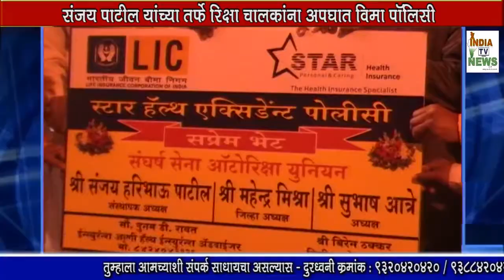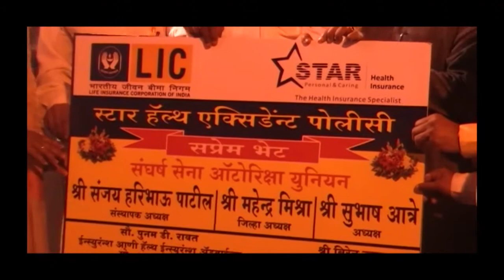संजय पाटील यांच्या तर्फे चालकांना अपघात विमा पॉलिसी.